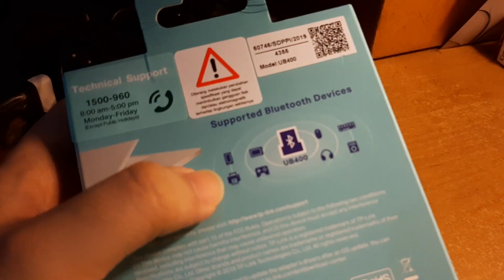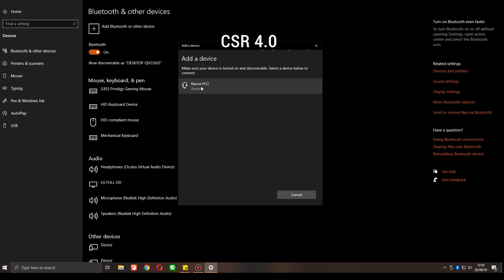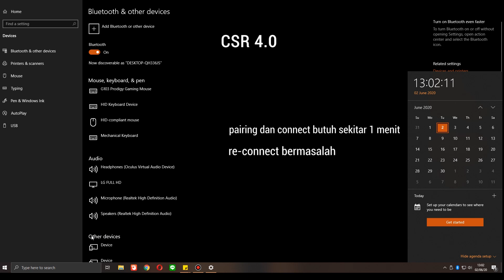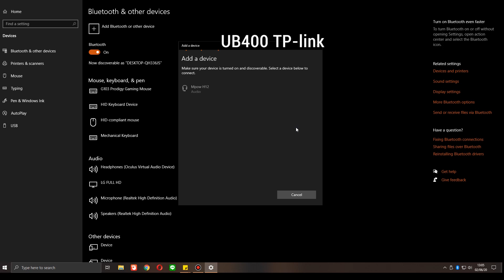REVIEW AND TEST Bluetooth Adapter csr 4.0 vs tp-link UB400 Dongle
My experience using Bluetooth adapter CSR 4.0 is just okay at cheap prices. so finally I bought another BT adapter, UB400 tp-link and make comparison video *I also added english subs
p.s : csr can works fine on linux OS while the tp-link adapter doesn't have any support over linux.
also if you're win7 user, have to download the tp-link driver first

for those who have experience with this Bluetooth adapter or other brands (like asus baseus ugreen etc), you can share your experience on comments below :)

Pengalaman dengan BT adapter csr 4.0 cuman oke di murahnya doang. jd akhirnya beli dan nyoba BT adapter baru merk TP-link, menurut gw lebih worth nambah 30-40rb biar gk ribet dan gk buang waktu.

Kebetulan belum ada yang bikin perbandingan bluetooth termurah dengan bluetooth adapter tp-link jd gw iseng bikin videonya, lumayan bisa ngebantu orang yang bingung mau beli Bluetooth adapter.

buat yang ada pengalaman dgn Bluetooth adapter ini atau merk lain bisa berbagi pengalaman kalian dengan komen dibawah ini :)
buat yang masih bingung coba baca" comment section, siapa tau ngebantu, klo masih bingung tanya aja (kalo bisa like dulu hehe)

Timestamp
0:00 - Intro
0:18 - CSR 4.0 intro, harga dan isi box
0:44 - UB400 tp link intro, harga dan isi box
2:00 - test CSR 4.0
3:40 - test UB400 tp link
4:50 - penutup / closing